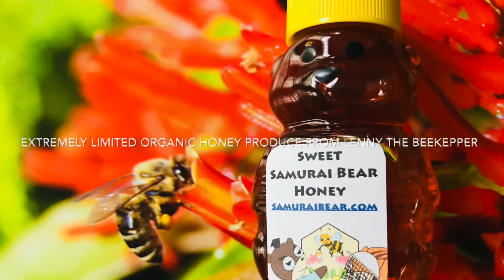Celebrating Lenny The Beekeeper's 80th Birthday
Bee hive analysis and relocation of a wild swarm found in a Ficus Tree in West Palm Beach Florida. Lenny The Beekeeper celebrates his 80th birthday by saving the bees ! Lets celebrate with Lenny with this 3 part series that will teach us much about the delightful honey bee!